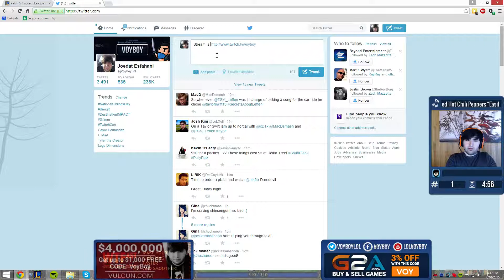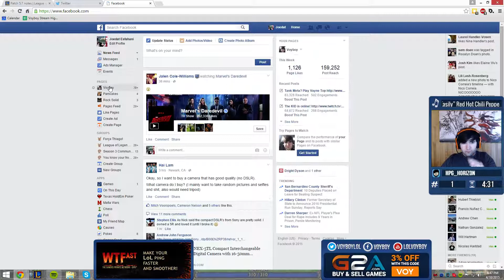Voyboy - Draven vs Kalista - Bot - Full Game